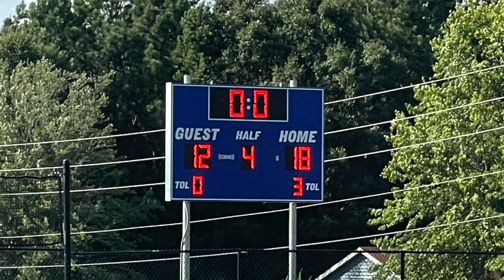Atlanta Chargers kickoff classic highlights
First Round - 12U Atlanta Chargers vs Georgia Ducks
Chargers win 49-0 over the ducks

Championship round
Atlanta Chargers vs North Atlanta Giants
Chargers win 18-12 over the giants